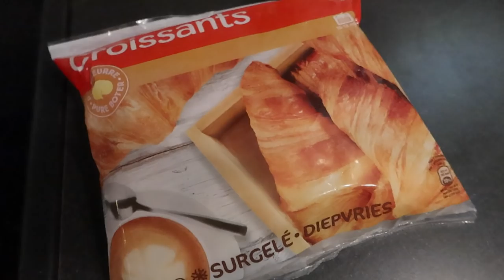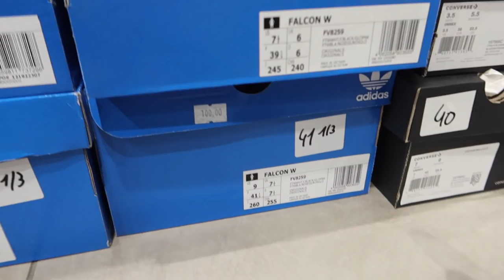Dit huis is eng 😩, mijn gave & sephora aankopen - Myriam Ahmadi vlog